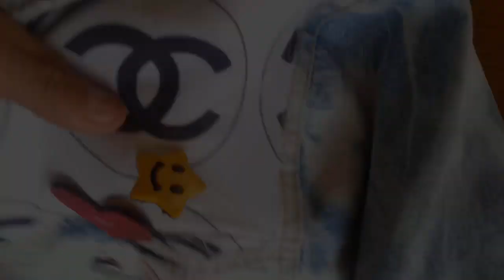Jaqueta "Chanel"- inspiração anos 90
Veja como eu fiz essa jaqueta super estilosa, bem a cara dos anos 90!